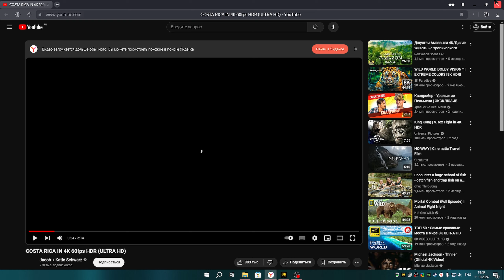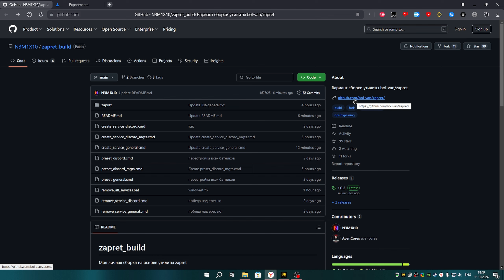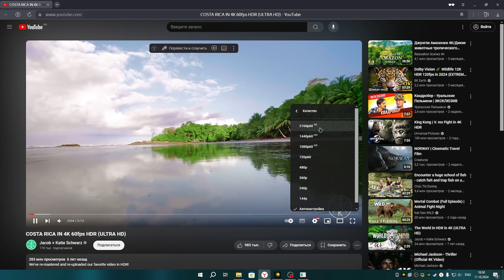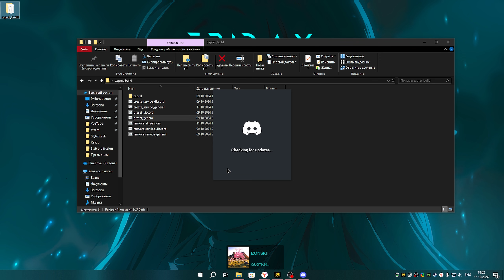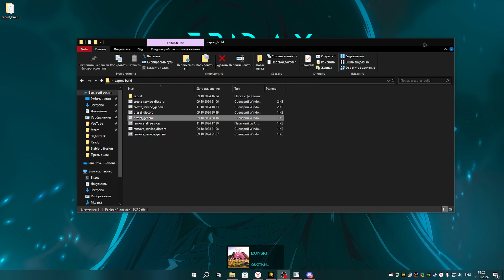Обход блокировки Discord(с голосовыми чатами) и всех остальных блокировок!